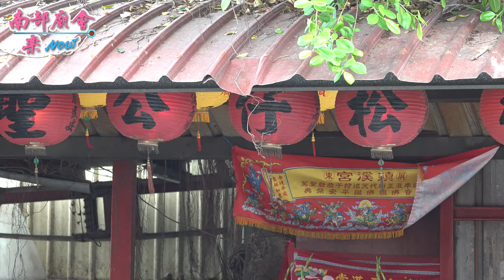5／1(六)【沿路民眾爭相，稜轎腳！湄洲大媽，往 頭前溪松仔公 會香 全紀錄 】屏東市 頂宅慈鳳宮 天上聖母聖誕遶境大典